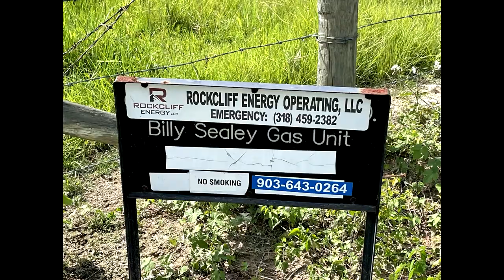Rockcliff Energy Operating Billy Sealey Gas Unit, Panola County, TX (July 2021)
Rockcliff Energy Operating, LLC
Billy Sealey Gas Unit
Beckville, Panola County, TX
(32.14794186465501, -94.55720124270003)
Filmed 7/23/2021